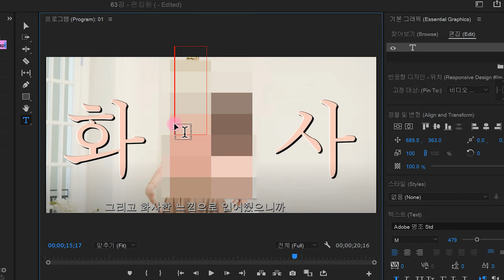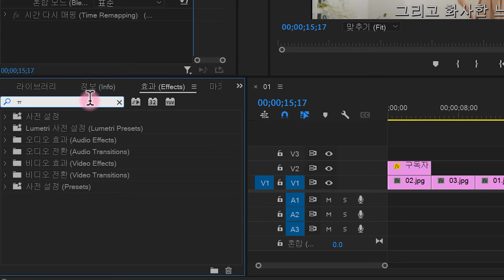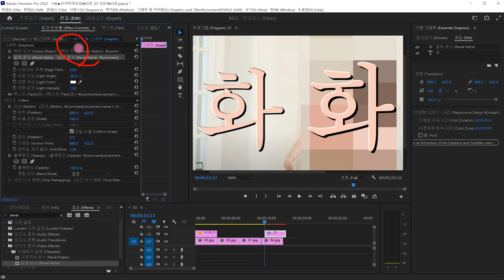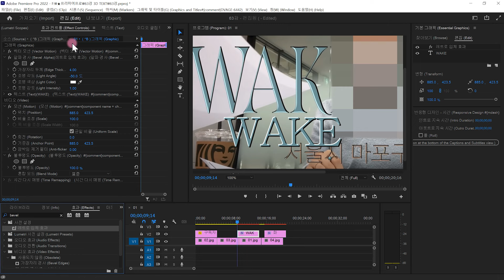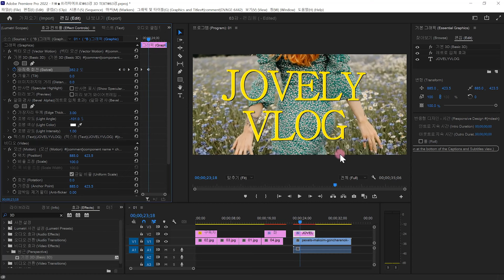😎잘나가는 언니들은 다 쓴다는 레트로 입체 자막 효과(3D TEXT) 만들기 / 프리미어프로 자막 강좌 (feat. 걍밍경님 브이로그 스타일)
요즘 유행하는 브이로그 자막 스타일 (feat. 걍밍경님 브이로그 스타일)
프리미어프로 입체 자막 효과(3D TEXT) 만들기/ Premiere Pro Text Tutorial

▶콜로소 프리미어& 애펙 100강 사전 클래스 바로가기

▶영상편집 100강 사전 상세 커리큘럼 바로보기

베스트셀러 [유튜브 영상편집을 위한 프리미어 프로] 책 미리보기 (조블리 지음)
▶ 교보문고 온&오프 통합 컴퓨터 베스트 1위 달성

조블리의 프리미어프로 & 애프터이펙트 강좌
Jovely Premiere Pro & After Effects Tutorial 2022